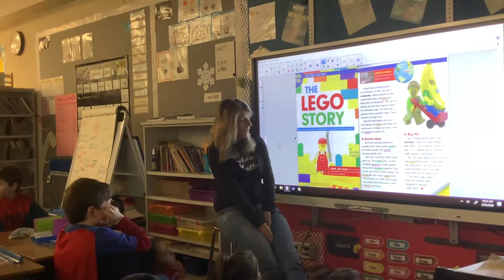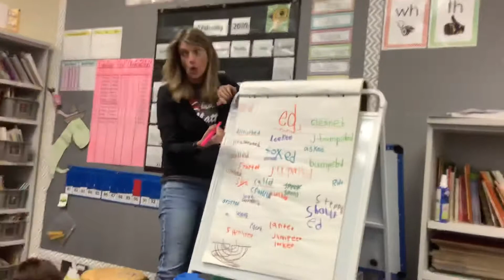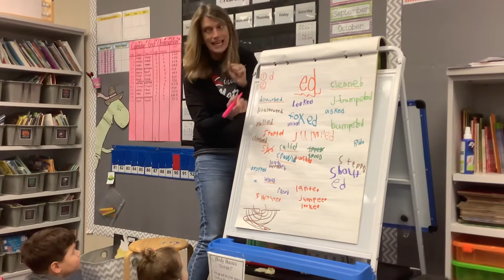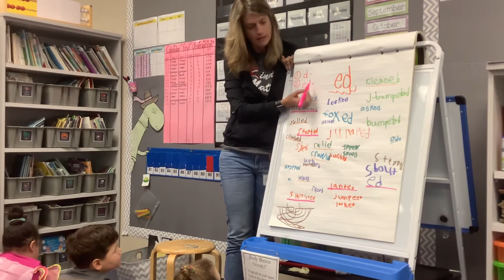Inquiry into endings with ed